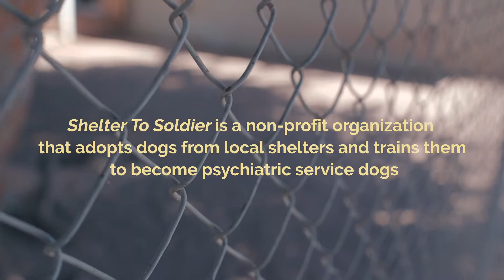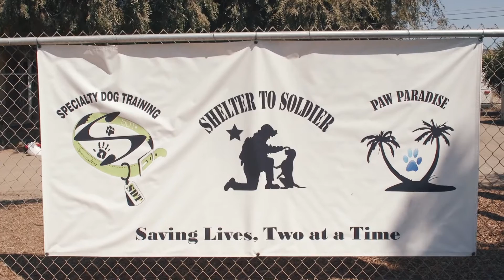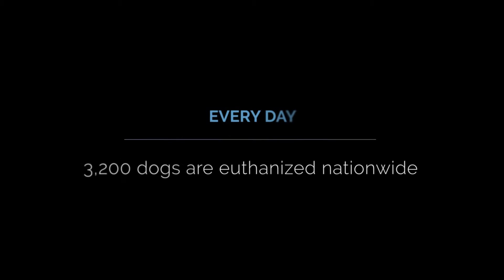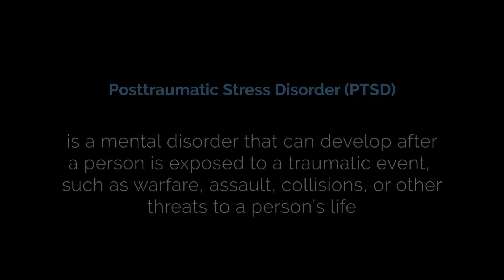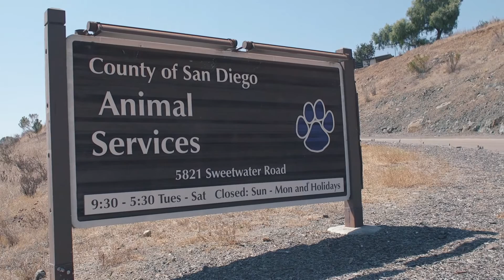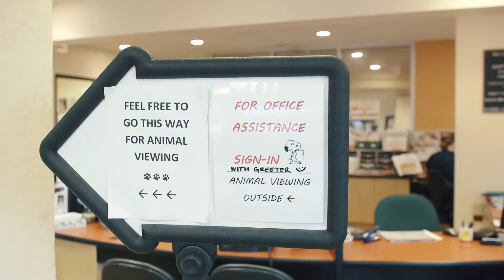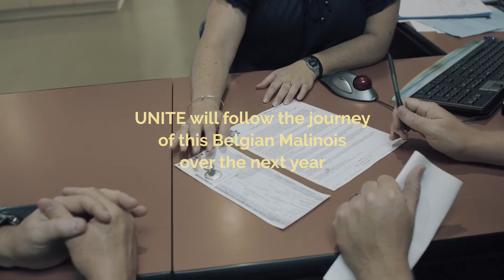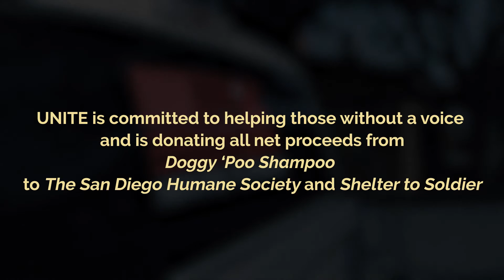Shelter to Soldier & UNITE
Shelter to Soldier is a CA 501c3 nonprofit that adopts dogs from shelters and trains them to become psychiatric service dogs for combat veterans suffering with PTS (post traumatic stress) and/or TBI (traumatic brain injury). On average, 20 US veterans commit suicide every day. 3200 dogs are euthanized across our nation daily...these troubling statistics and a passion to give back promoted UNITE to get behind Shelter to Soldier is a big way. This video shares the start of their corporate giving journey and a lot about our program, Shelter to Soldier.